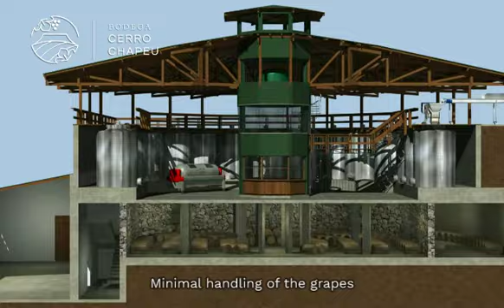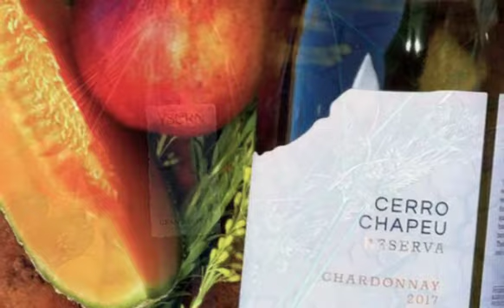Bodega Cerro Chapeu - English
A tan solo 12 km al este de la ciudad bi nacional de Rivera-Santana do Livramento sobre el camino de la línea divisoria entre Uruguay y Brasil, se encuentra nuestra bodega, pionera en Sudamérica en ser diseñada dentro de un cerro en cuatro niveles para el aprovechamiento de la gravedad con el objetivo de la vinificación de mínima intervención y en armonía con el ambiente, aprovechando la misma piedra del cerro para la construcción de su cava.